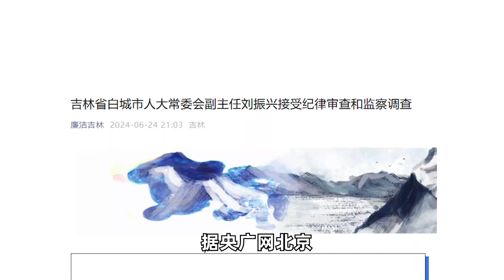吉林省白城市人大常委会副主任刘振兴接受审查调查